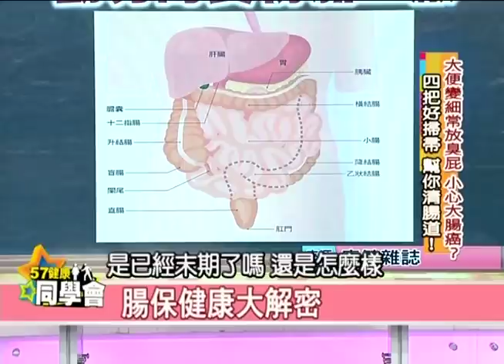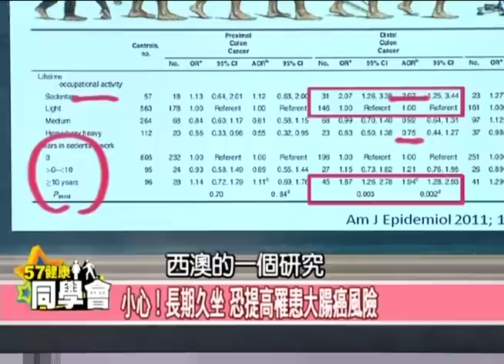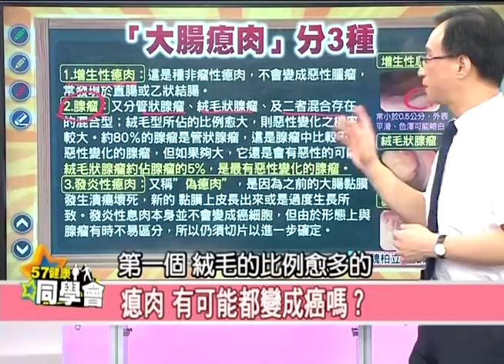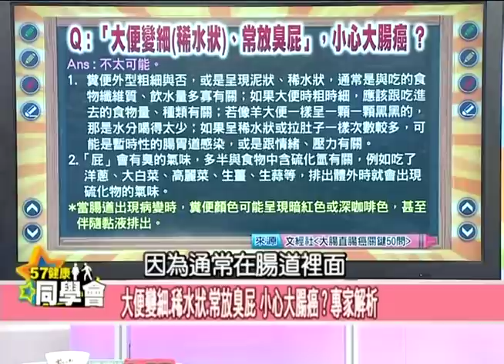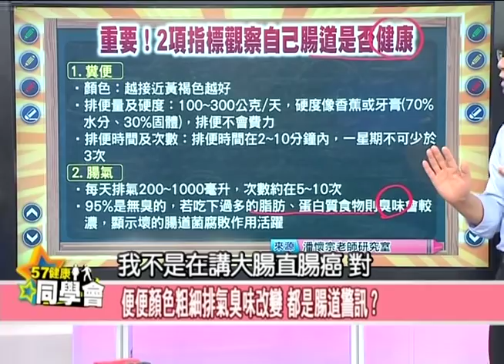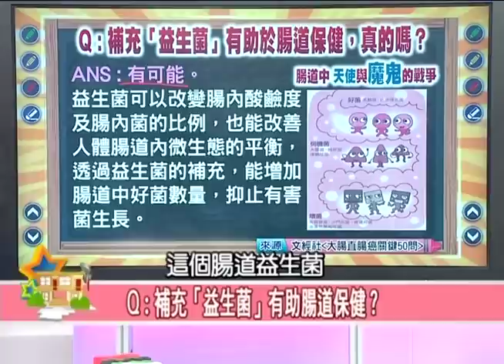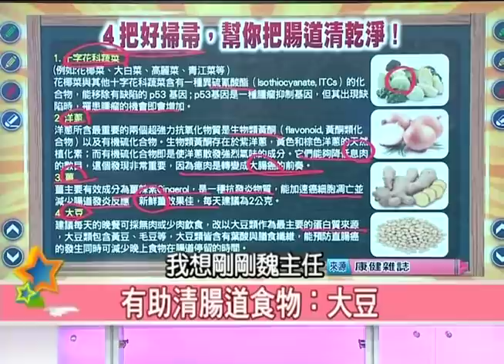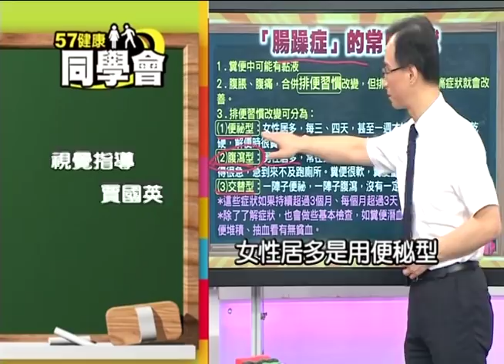腸保健康大解密【57健康同學會】第1146集 2014年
不能沒腸識！腸保健康數字大解碼！長期坐著不動的人，容易得到大腸癌，真的嗎？大腸瘜肉分成哪3種，你知道嗎？大便變細（稀水狀）、常放臭屁，小心大腸癌？沖水前看一眼... 「便」別健康訊號！便便土黃色、黃色、白色、綠色、黑色、紅色，分別有什麼意義？便便形狀細如鉛筆、水樣、或漂浮糞便，又代表什麼？布里斯托大便分類法大公開！重要！2項指標觀察自己腸道是否健康！補充益生菌有助於腸道保健，真的嗎？大腸激躁症＝拉肚子？腸躁症的常見症狀有哪些？鎖定這集健康同學會，還要告訴你：４把好掃帚，幫你把腸道清乾淨！

主 持 人：隋安德、許晶晶

來 賓：
值班醫師 魏柏立 北醫附設醫院一般外科主任
值班營養師 謝宜芳
５年９班代表 洪素卿 資深醫藥記者
６年１班代表 羅友志 資深媒體人